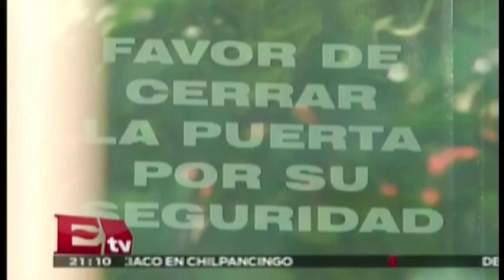Cámaras de seguridad captan a multihomicidas en Narvarte en su huida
Imágenes obtenidas de las cámaras de viodevigilancia del Gobierno del Distrito Federal, captaron el momento en el que escapan los homicidas de las cuatro mujeres y el fotoperiodista Rubén Espinosa, en la colonia Narvarte.